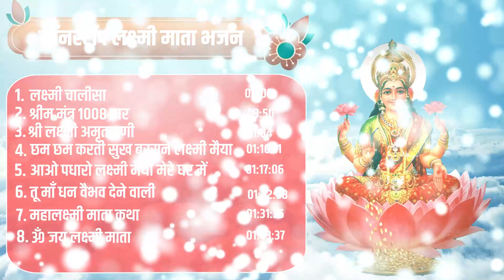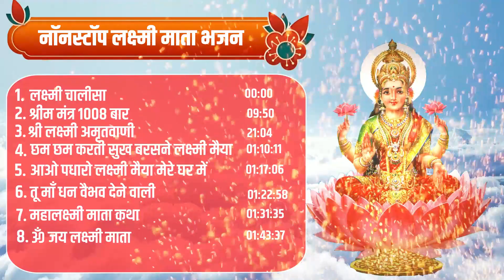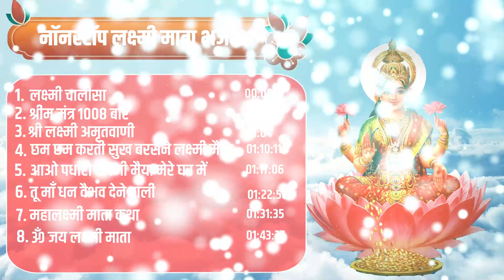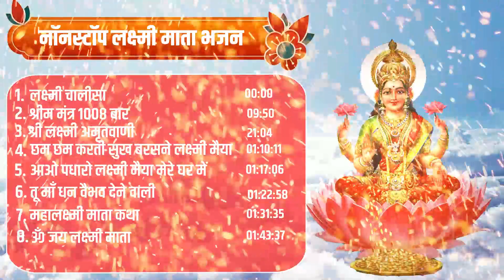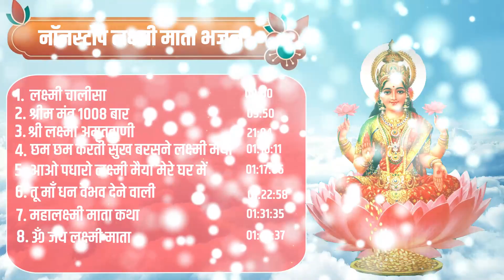लक्ष्मी माता के भजन II शुक्रवार स्पेशल भजन II Non-Stop II Ad-Free Bhajan II Sanatan Dharma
II इस चैनल के माध्यम से हमारा उद्देश्य लोगों को "सनातन धर्म" के प्रति जागृत करना है II यह सनातन धर्म की भूमि है और उसको उसका गौरव लौटाने के लिए जो आत्मिक प्रतिबद्धता है उसके प्रति जागृति फ़ैलाने का कार्य हम हमारे चैनल सनातन धर्म के माध्यम से कर रहे हैं I
II ॐ II

🎵 Tracklist 🎵

00:00 लक्ष्मी चालीसा

09:50 श्रीं मंत्र 1008 बार

21:04 लक्ष्मी अमृतवाणी

1:10:11 छम छम करती सुख बरसाने लक्ष्मी मैया

1:17:06 आओ पधारो लक्ष्मी मैया मेरे घर में

1:22:58 तू माँ धन वैभव देने वाली

1:31:35 महालक्ष्मी माता कथा

1:43:37 ॐ जय लक्ष्मी माता